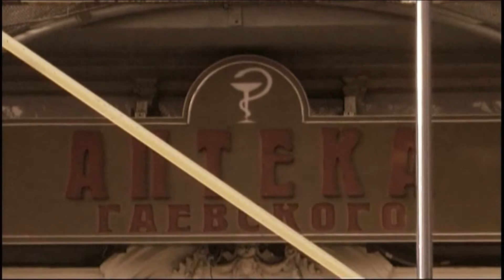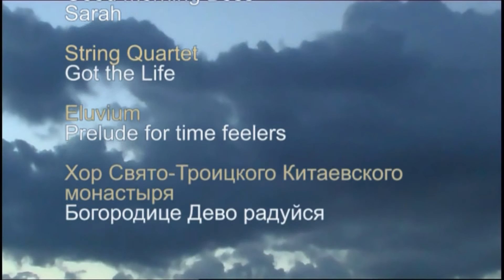«Маленькое чудо», режиссёр Мария Кругленко